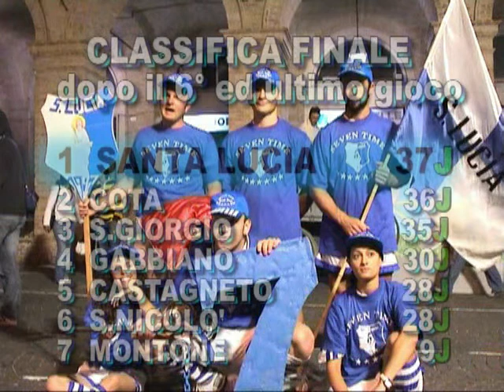MONTEGIORGIO GIOCHI TRA CONTRADE 2006 SPECIAL BONUS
SPECIAL BONUS VITTORIA SANTA LUCIA